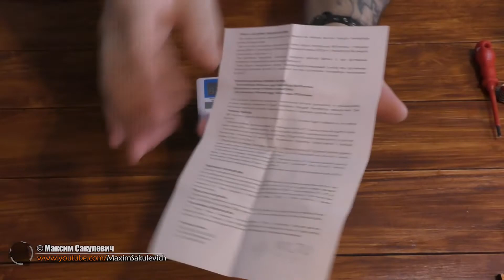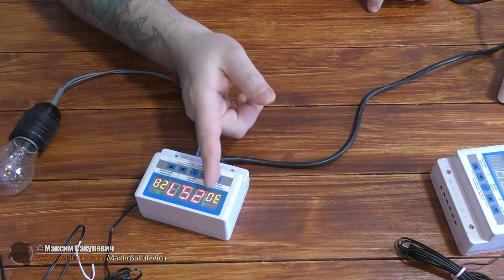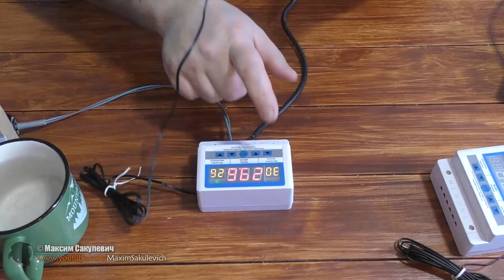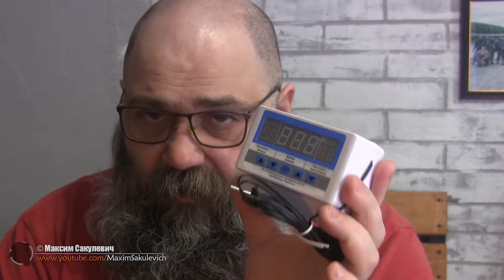Авторегулировка температуры в коптильной камере - Цифровой терморегулятор Вавилон (Часть 1)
В видео я оговорился, не 660, 6600 ватт!!!
► Решетки в коптильни, грили, смокеры и т.д...
► Дымогенератор, который работает правильно!
► Доработанную Систему Slow 'N Sear в гриль Weber и Drip 'N Roast (можно раздельно)
► Правильный мангал, правильного размера, по желанию можно сделать крышку.
► Гриль по типу моего большого
► Смокер
Все будет сделано правильно и работать будет правильно а не абы что, с элементами холодной ковки, как на кладбищенской оградке...
И массу чего еще...

По поводу заказов пишите, будем считать и договариваться:
Термометры и прочее, чем пользуюсь я:
Все ссылки перенесены:
Другие видео по копчению вы сможете найти в этом списке
А также получить новые, подписавшись на канал и нажав колокольчик
Все про копчение на моем канале: